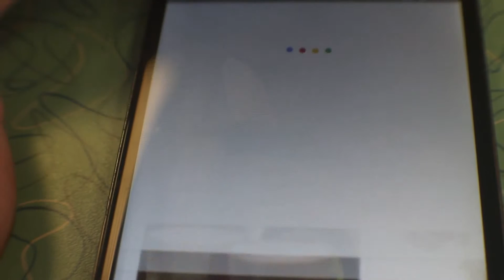National Egg Cream Day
March 15th celebrates the Egg Cream and the American soda fountain.

$1.50 Egg Creams at Lofty Pursuits.